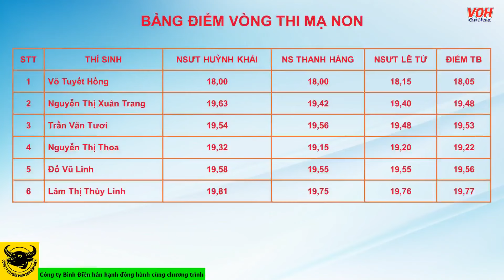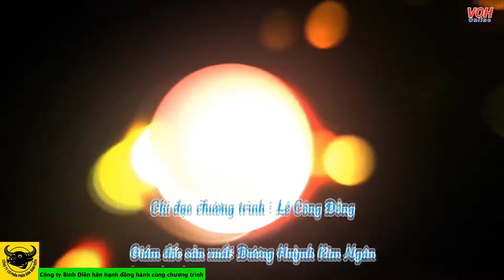BÔNG LÚA VÀNG 2024 | Vòng Mạ Non - Ngày 07/9/2024 Full Show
Bông Lúa Vàng - Sân chơi dành cho những ai yêu thích âm nhạc cải lương. Phát thanh trực tiếp lúc 14h00 - 15h30 thứ 7 hằng tuần trên sóng AM 610KHz đồng thời truyền hình trực tiếp trên kênh HTV1. Bạn yêu thích giọng hát nào trong chương trình Bông Lúa Vàng hôm nay? Hãy để lại bình luận bên dưới để chia sẻ nhé!

▪️ Nghe trực tiếp Đài Tiếng nói Nhân dân TP. Hồ Chí Minh